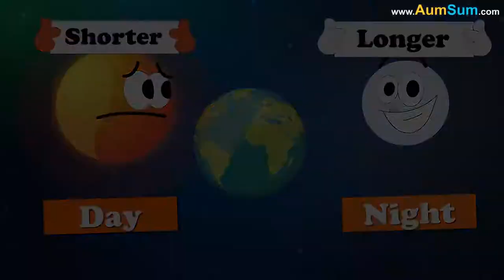What if Earth Lost its Atmosphere + more videos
We try our level best to create highly creative and refreshing videos of Science.

Sound travels to our ears by vibrating air molecules which are present all around us. Now no atmosphere means no air. Hence, there would be complete silence.
Secondly, no atmosphere means no oxygen, life on land would not last for more than 5 minutes. But life inside oceans might continue for some time as fishes will use dissolved oxygen to survive. Eventually even that supply will run out.
Thirdly, no atmosphere means no clouds, our sky would lose its magnificent blue color, it would look just as black as outer space.
Fourthly, unfortunately birds can't fly in vacuum, they will drop down to earth.
Lastly, without any atmosphere, days would be shorter by 4 minutes while nights longer as atmospheric refraction advances sunrise by 2 minutes and delays sunset by 2 minutes.